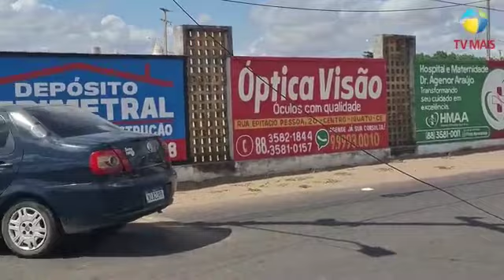Carro colide em poste, na cidade de Iguatu